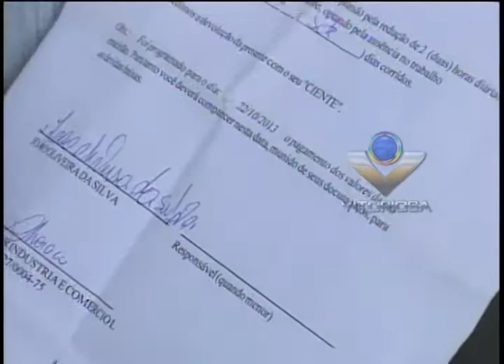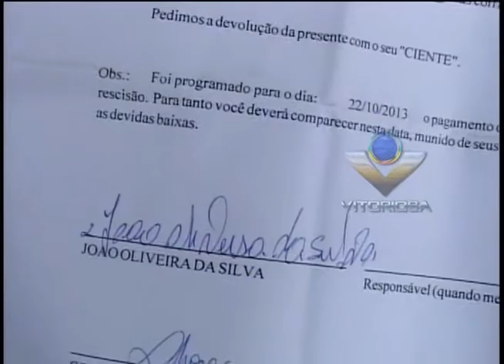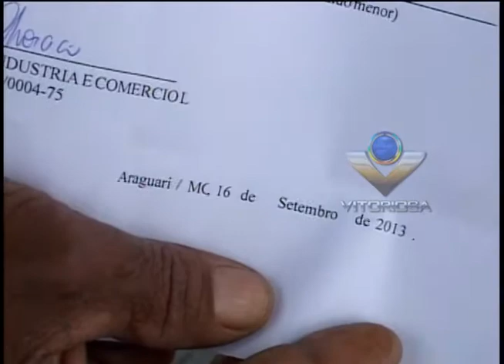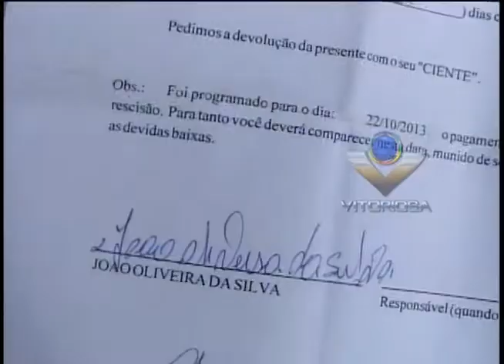Homem diz que trabalhou 3 anos em usina de cana e não recebeu